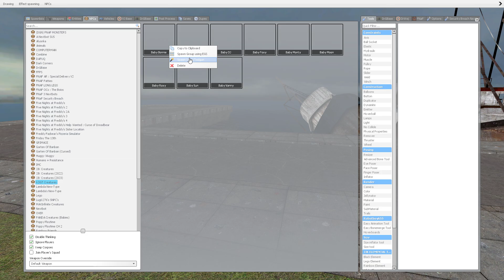DESTRUCTIBLE HOUSE WITH ALL GLAMROCK ANIMATRONICS In Garry's Mod! Five Nights at Freddy's